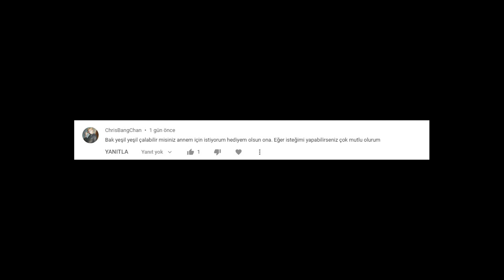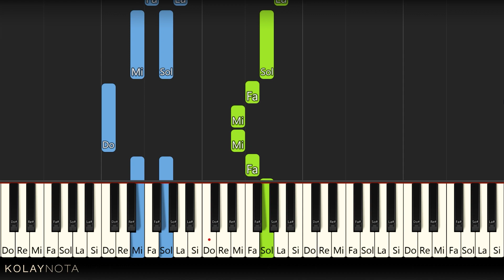Bak Yeşil Yeşil - Akorlu Kolay Piyano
Beste: Mustafa Seyran - Güfte: Mehmet Erbulan. Bak Yeşil Yeşil şarkısını akorlu kolay piyano biçiminde düzenledim. Notalarına aşağıdaki bağlantıdan ulaşabilirsiniz.